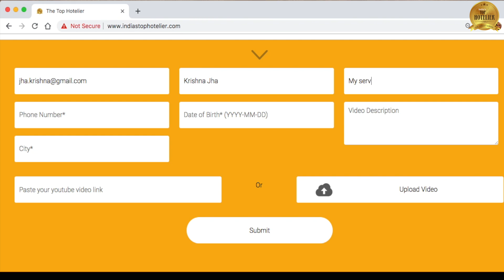India's Top Hotelier - Audition Call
Inviting Auditions for India’s first Hospitality Service Reality Series India’s Top Hotelier - The Finest Server

If you have the skill and journey that sets you apart in the Hospitality Domain, here is a chance to showcase them and earn the title of "India’s Top Hotelier"

click on Participate Now and Share your self-shot video highlighting your story and serving skills.